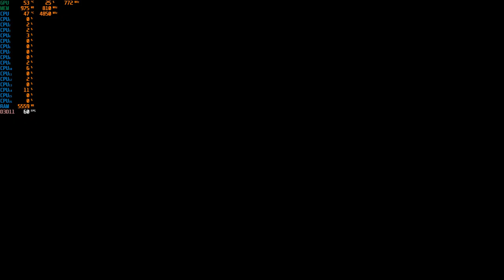Deponia Doomsday : Part 6 - 1080p With the R7 5800X & The MSI GTX 1060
Cpu: R7 5800X 3.8ghz - 4.8ghz Boost
Cooler: Cooler Master MasterLiquid ML240L RGB CLC 240mm
Gpu: MSI GTX 1060 ARMOR 6G OCV1 (6GB)
Mobo: PRIME X570-P
Ram: G.SKILL Trident Z Neo 32GB 3600 DDR4 (Dual Channel)
Case: Rosewill CULLINAN V500 RGB ATX Mid Tower
PSU: Rosewill PHOTON Series 1200W Full Modular, 80 PLUS Gold
OS: Windows 10 Pro.
Res: 1080p
Settings: High